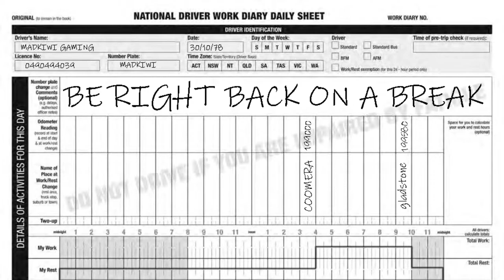AMERICAN TRUCK SIMULATOR/MULTIPLAYER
WELCOME, EVERYONE, I HOPE YOU ENJOY THE STREAM FEEL FREE TO JOIN CHAT AND MINGLE MAYBE MAKE A FEW NEW FRIENDS

YOU CAN REALLY SUPPORT THE GROWTH OF THE CHANNEL WITH BEEN A MEMBER

CHANNEL MEMBERS: Alissa Thornbury, Mathew Mataira, Mike hill, Matt Neave, Len Barlow, Cameron Knecht, Stephen Ball, Graham Poole, Darren Robb

The engine used Cummins,18 speed Eaton fuller

Special thanks to  FootLooseToucan
                                 MichaelMikeHill
                                  H3ndawggg !

New merch added to the store use the link below to take you to the shop and  the new logo design is awesome and the prices a getting lower so grab a mug or T as all proceeds go back into the channel

Channel supporters:
FootLooseToucan,Michael.Hill

Pc Specs
I7 8700k
cpu cooler Thermaltake floe ring 360rgb
mobo msi z370
16gb ddr4 3000mhz G.skill Ripjaws
Msi Gtx 1080ti
128 ssd boot drive
1TB ssd
2x2tb hdd games and storage
27 inch 144 htz Benq monitor
32 inch phillips 60 htz 2nd monitor

Custom DIY gaming cockpit See Madkiwi Gaming on Instagram for pics

fanatec Forza motorsport bundle
fanatec 2.5 wheel base
xbox one universal hub
forza wheel rim

cam link
streamdeck xl

techaffliction 18 speed shifter
corsair k95 rgb keyboard
Razor orbweaver
razor rgb mouse pad
corsair scimitar pro mouse
corsair void pro headset
trackir track clip pro
Roccat power grid app for tablet controls
Thrustmaster worthog hotas
Yamaha mg10xu sound mixer
Rode Procaster dynamic mic
Hyper-x cloud alpha pro headset